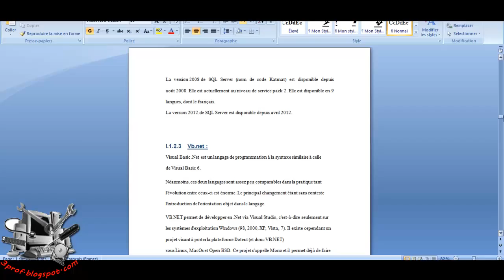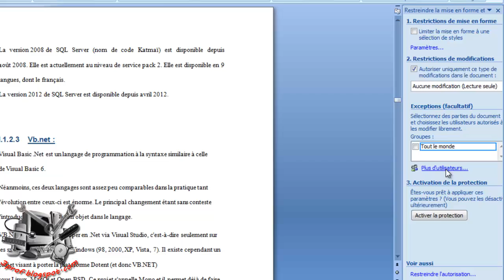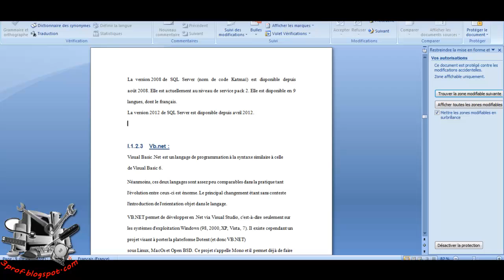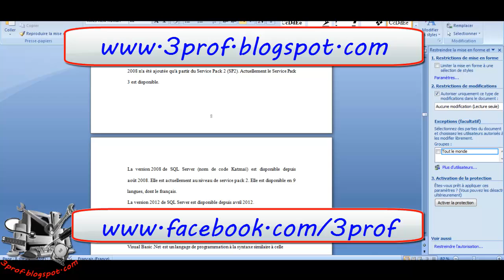حماية ملفات الوورد من التعديل بكلمة سرية